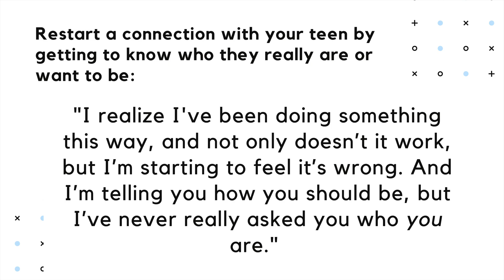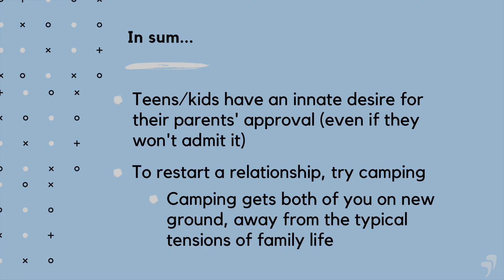How to Reconnect with Your Teen: 3 Surprising Ways to Repair a Strained Relationship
Feeling disconnected from your teenager? Dr. Lou Cozolino shares three surprising ways to reconnect and repair strained relationships with your teen. Learn how simple steps like apologizing and spending quality time can reignite your bond. For more expert advice on raising teens, listen to the Talking to Teens podcast on Apple, Spotify, or wherever you get your podcasts.